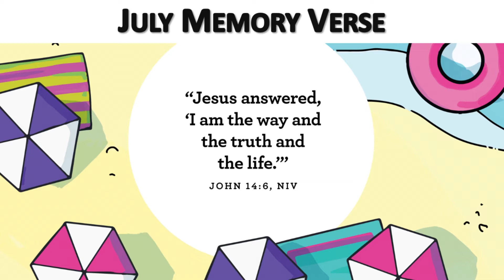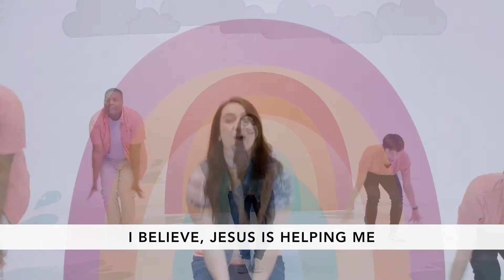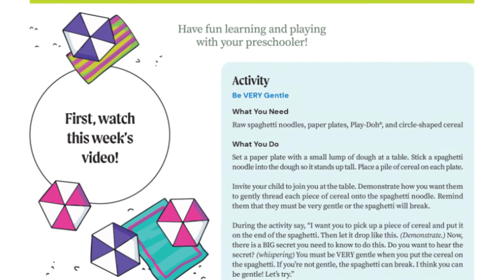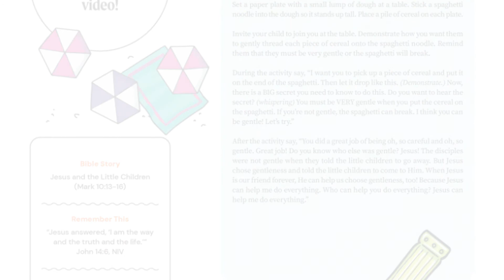07-24-2022 - Preschool (up to K4)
Make Waves - Jesus and the Little Children